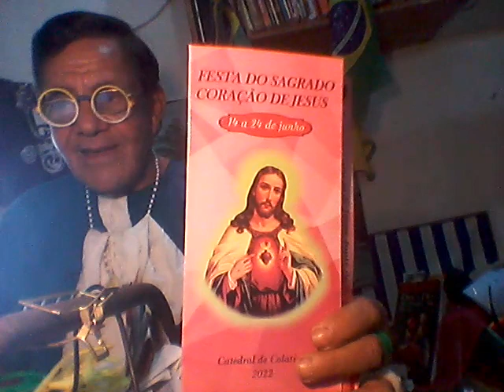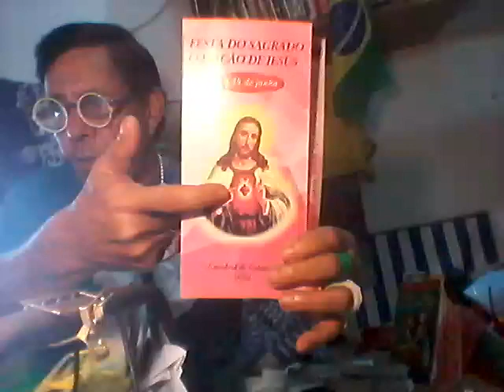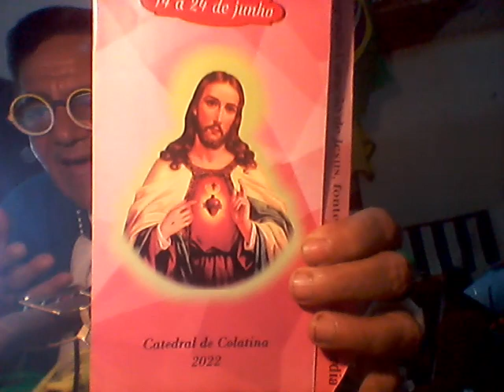LITURGIA.26/4/24, 6ª-F. - IV S. da Páscoa. SANTOS: Cleto, N.Sª do Bom Conselho. POR rep.Paulo Maciel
LITURGIA.26/4/24, 6ª-F. - IV S. da Páscoa.. SANTOS: Cleto, N.S.do Bom Conselho de Genazzano. POR repórter Paulo Maciel
- PRODUZIDO POR repórter/radialista Paulo Maciel, de Colatina/ES, NO BLOG reporterpaulomaciel.blogspot.com, CANAL DO YOUTUBE Paulo Roberto Maciel Maciel, E - @paulorobertomacielmaciel7919
- LITURGIA. 26/04/2024, SEXTA-FEIRA. - IV SEMANA DA PÁSCOA. ANO: B. Cor: Branca. Rito: Missa Própria, Prefácio da Páscoa - Ofício do Dia.
--- 1ª Leitura:  Leitura dos Atos dos Apóstolos (At 13, 26-33): "...Deus o ressuscitou dos mortos 31e, durante muitos dias, ele foi visto..." SALMO RESPONSORIAL: 2, 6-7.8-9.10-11 (R: 7). R.: "- Tu és meu Filho, eu hoje te gerei!. "  EVANGELHO DE JESUS CRISTO SEGUNDO São João (Jo 14, 1-6): "...'Eu sou o Caminho, a Verdade e a Vida. Ninguém vai ao Pai senão por mim'. ... ". - FONTE: novaalianca.com.br.
- SANTOS DO DIA 26 DE ABRIL. (FONTE: revista.arautos.org)
- Nossa Senhora do Bom Conselho de Genazzano. - São Cleto, Papa (†88). Segundo sucessor de São Pedro a presidir a Igreja Romana. SEGUNDO o padre Evaldo César de Souza (CSsR), ´São Anacleto era grego. Seu nome significa “aquele que é chamado”. Anacleto foi ordenado diácono por São Pedro. Discípulo fiel, Anacleto seguia Pedro por todo parte, desbravando a cidade de Roma e conhecendo a realidade das diversas igrejas cristãs.  Foi eleito papa em Roma e aproveitou um tempo de paz concedida aos cristãos sob o reinado do imperador Vespasiano para organizar a Igreja que crescia rapidamente. Chegou a ordenar vinte e cinco sacerdotes em Roma. Também foi dele a estranha ordem de que os homens cristãos não deveriam ter cabelos compridos.  Anacleto foi o segundo sucessor de São Pedro e foi o terceiro Papa da Igreja de Roma, governando-a entre os anos 76 e 88.    Ele mandou construir um pequeno templo na tumba de São Pedro. Morreu mártir no ano 88 e foi sepultado ao lado de São Pedro. Com o passar dos anos, a vida de Santo Anacleto confundiu-se em duas: durante muito tempo a Igreja celebrou Santo Anacleto e santo Cleto como dois santos diferentes. No fim, os dois eram a mesma pessoa. Anacleto, um bom pastor, vigiava e rezava com os perseguidos. Com eles reunia-se nas catacumbas para celebrar o ofício divino. Zelou pela dignidade dos locais de culto e construiu uma pequena capela para a veneração de São Pedro. Foi um santo Papa e dentre todas as realizações, acreditava que a beleza dos lugares sagrados ajudava a criar o clima da oração. Como está o cuidado e o carinho com a sua comunidade? Oração: Deus eterno e todo-poderoso, quiseste que Santo Anacleto governasse todo o vosso povo, servindo-o pela palavra e pelo exemplo. Guardai, por suas preces, os pastores de vossa Igreja e as ovelhas a eles confiadas, guiando-os no caminho da salvação. Por Nosso Senhor Jesus Cristo, vosso filho, na unidade do Espírito Santo. Amém` - São Ricário, monge (†645). Pagão de Celles, França, cristianizado pela instrução recebida dos missionários irlandeses. Fundou uma comunidade monástica em Crécy, onde viveu como contemplativo. - São Pascásio Radberto, abade (†865). - Santo Estêvão de Perm, Bispo (†1396). Primeiro Bispo de Perm, Rússia, inventou um alfabeto para evangelizar os nativos na sua própria língua. Abateu ídolos, construiu igrejas e faleceu no Mosteiro da Transfiguração, em Moscou. - São Rafael Arnáiz Barón, religioso (†1938). Monge da Ordem Cisterciense que, atingido por uma grave doença ainda durante o noviciado, suportou com firme paciência a sua precária saúde. - Beatos Domingos e Gregório, presbíteros (†séc. XIII). Sacerdotes dominicanos que, mendigando o alimento necessário de cada dia, percorreram as terras de Aragão, Espanha, anunciando a todos a Palavra de Deus. - Beato Júlio Junyer Padern, presbítero e mártir (†1938). Sacerdote salesiano acusado de espionagem e traição durante a Guerra Civil Espanhola. Morreu fuzilado, oferecendo a vida pelo bem da Igreja e da Espanha. - Beato Estanislau Kubista, presbítero e mártir (†1942). Sacerdote polonês da Congregação do Verbo Divino, entregou seu espírito após atrozes torturas no campo de concentração de Sachsenhausen, Alemanha